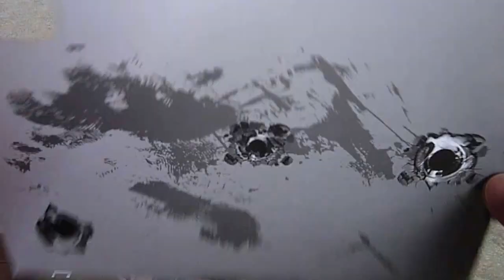Military Rockets and Missiles Models Plastic Toy Soldiers Army Men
Military Rockets and Missiles Models Plastic Toy Soldier Army Men.